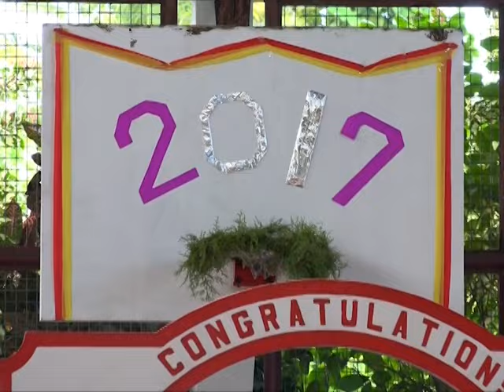Mindszenty Graduation 2017